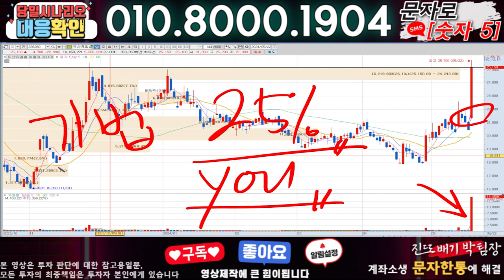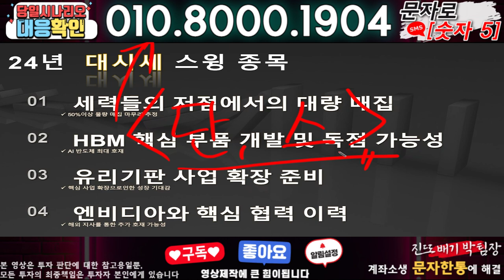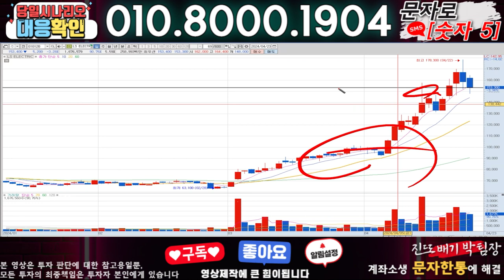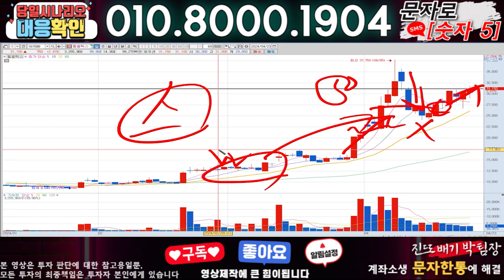보성파워텍 ) 3분전 기습속보-공식입장발표!! 무슨일인가?